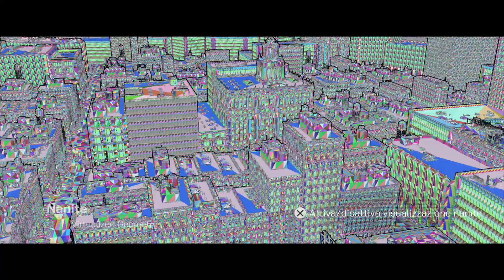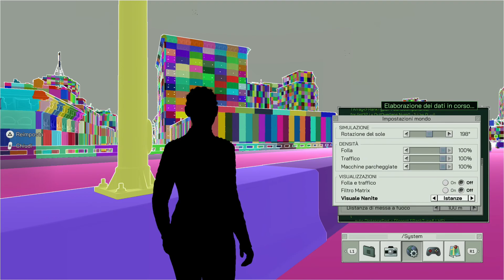MATRIX AWAKENS - Unreal Engine 5 Experience - Walkthrough Gameplay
"MATRIX, il risveglio: Un'esperienza su Unreal Engine 5" è una demo gratuita con tecnologia interattiva e una componente cinematografica oltre ogni limite, che combina la potenza di PlayStation®5 e UE5.

Da un'idea originale scritta e diretta cinematograficamente da Lana Wachowski e James McTeigue, questa demo dalla tecnologia innovativa vede Keanu Reeves e Carrie-Anne Moss nei panni di Neo e Trinity e, al contempo, interpreti di se stessi tra finzione e realtà.

Gran parte della troupe degli effetti speciali del film originale è tornata per la realizzazione di questa esperienza digitale, tra cui John Gaeta, Kim Libreri, Jerome Platteaux, George Borshukov e Michael Gay, in collaborazione con team sia di Epic Games sia di associati, come SideFX, Evil Eye Pictures, WetaFX (già nota come Weta Digital) e molti altri.

La demo include video dal realismo mozzafiato e un'esperienza sparatutto frenetica in terza persona, con sequenze d'inseguimenti in auto adrenalinici. Inoltre, offre uno sconfinato mondo aperto ricco di dettagli e da esplorare, ispirato all'universo 'di MATRIX'.